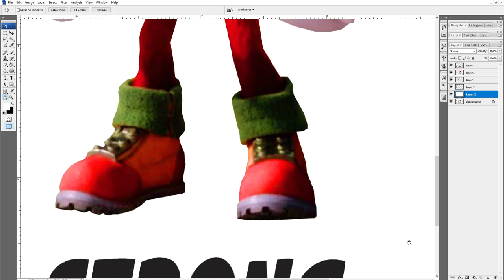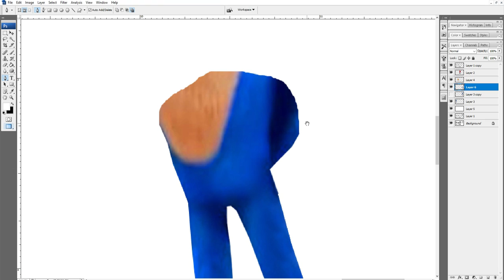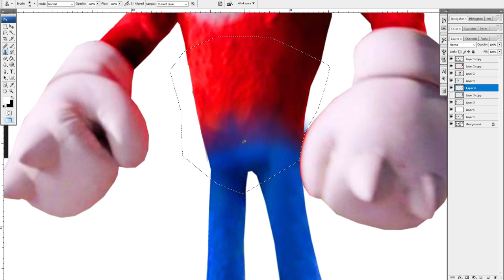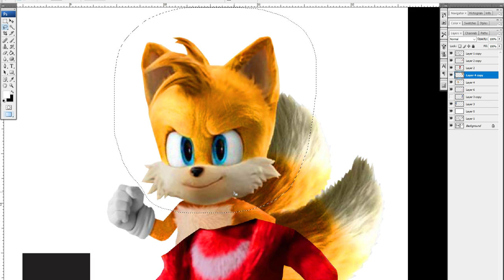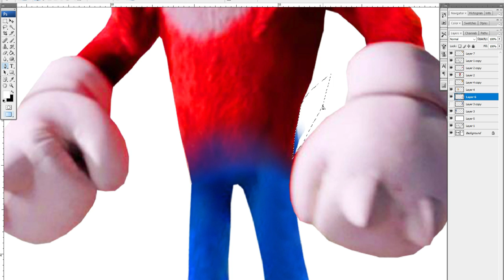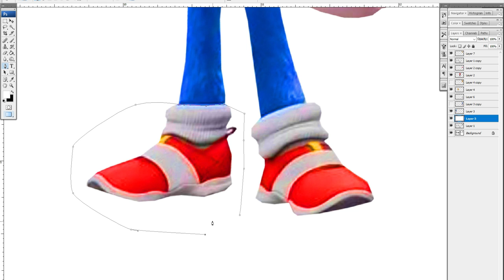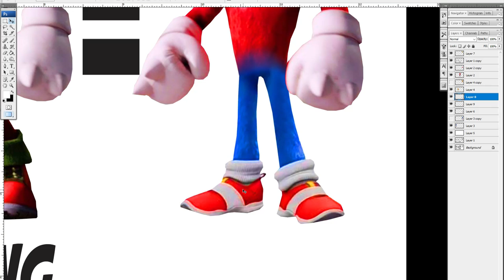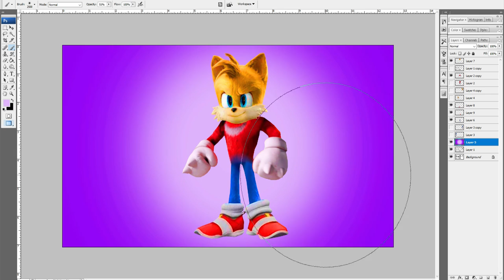SONIC FUSION TAILS FUSION KNUCKLES | speed and smart and strong | what will happen next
Wow today is really fast. I will combine these 3 super friends, Sonic, Tails and Knuckles. Between speed, intelligence and strength, this combination would be truly extraordinary. I made it and you gave it the name. who's he?